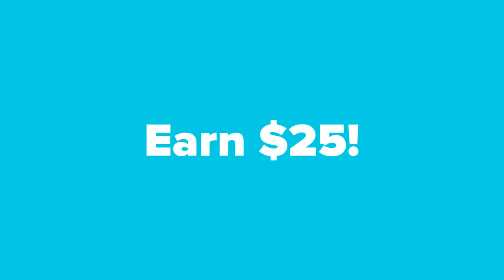20201061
Thank you for your interest in our in-home use test!  We are looking for people age 25+ to try a new pantry item in their home over the next 2 weeks!  We would ship you the product around November 5th and once received ask that you would use it for 2 weeks.  After 2 weeks, we would ask you to complete a 20 minute follow up survey about the product.  As a thank you for your time, we would send you $25 via an electronic Visa gift card for completing the online follow up survey.